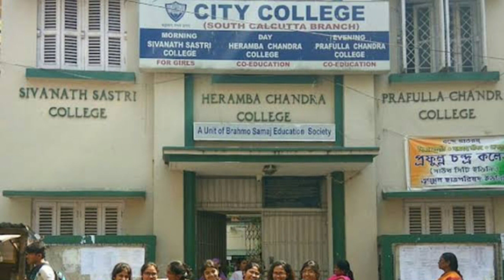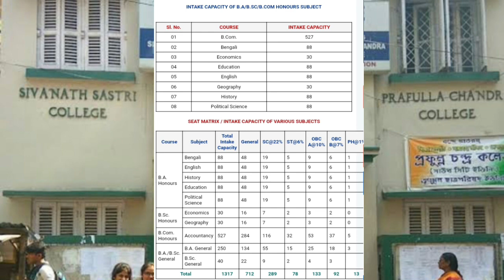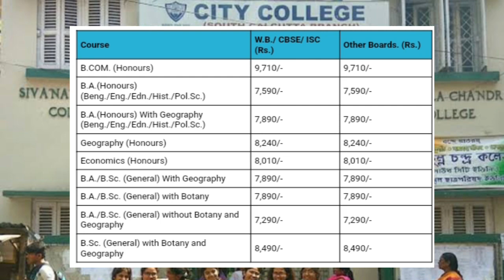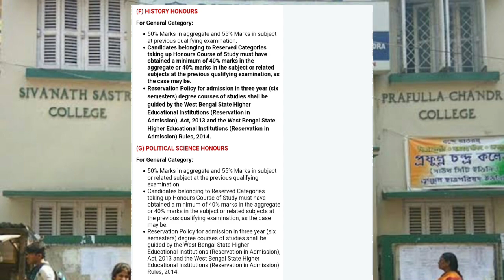Sivanath Sastri College Admission 2023 || Calcutta University College Admission 2023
Sivanath Sastri College Admission 2023 || Calcutta University College Admission 2023 || All information in details || Nafis sir ||

About this video :

Dosto aaj ke video me Maine aapko Sivanath Sastri College Admission 2023 ke bare me sara information details me bataya hai ...I hope video aapko pasand aaya hai... thank you so much.

Queries Solve :

Sivanath Sastri college admission 2023
sivanath Sastri college admission 2023-24
sivanath Sastri College Admission
calcutta university college admission
calcutta university ug admission
sivanath Sastri college subject combination
sivanath Sastri College fees structure
sivanath Sastri college selection criteria
sivanath Sastri College Eligibility criteria
kolkata university college admission
rjee tech